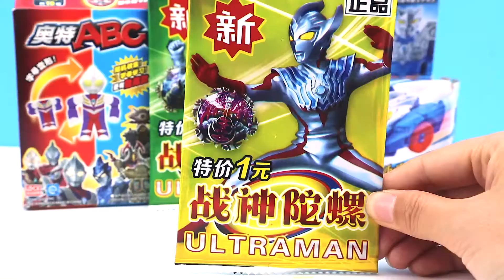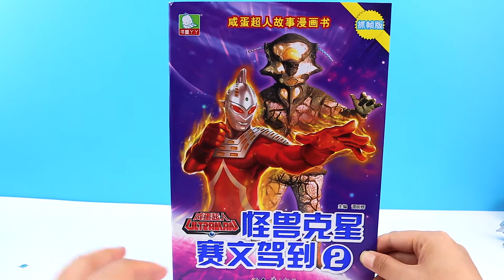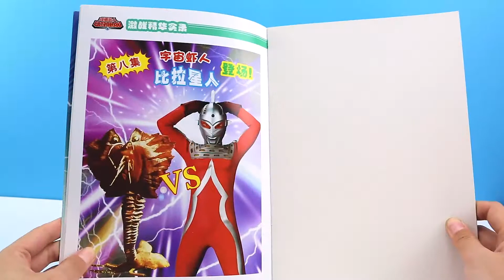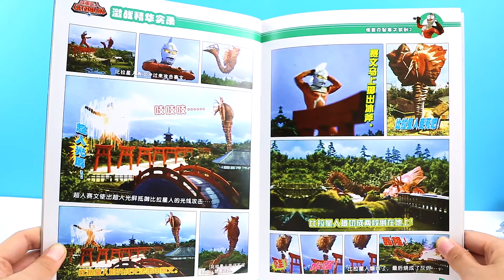羅布奧特曼超市買驚喜盒玩！奧特ABC盲盒變形戰車羅布水晶玩具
我們為孩子們製作各個國家各種玩具測評視頻。
我們用玩具展示、玩具測評、玩具故事等表演形式給孩子們帶來快樂

該視頻包含三個段落。
1.羅布奧特曼和貝利亞超市買驚喜玩具展示介紹
2.奧特ABC盲盒和奧特漫畫書羅布水晶變形車玩具介紹
3.拼裝奧特曼陀螺玩具，字母變形布魯奧特曼傑頓，賽羅奧特曼變形戰車玩具介紹